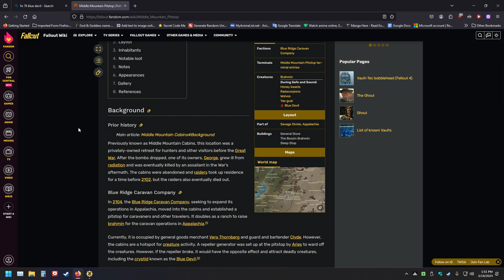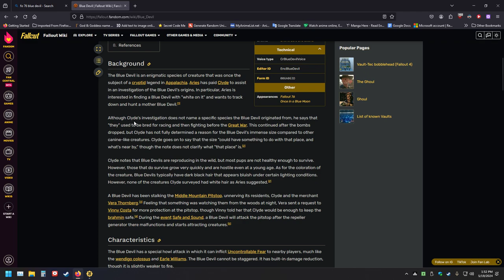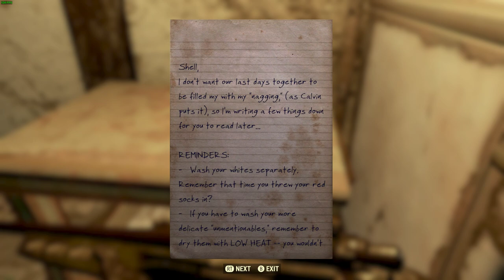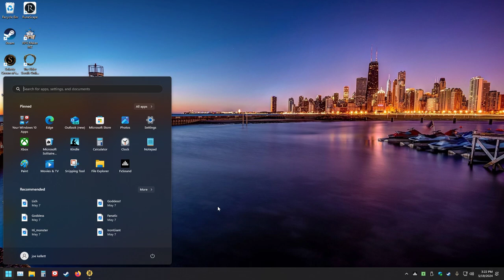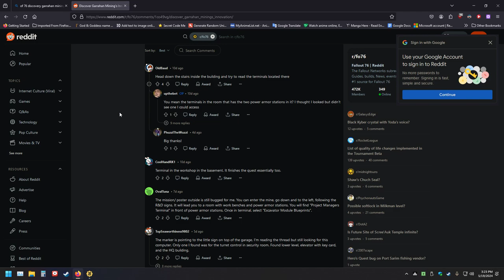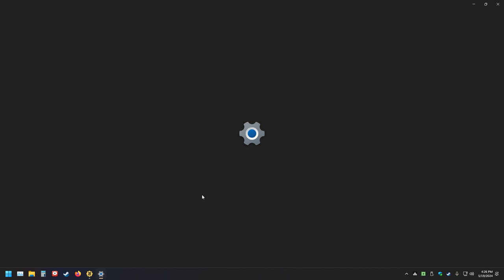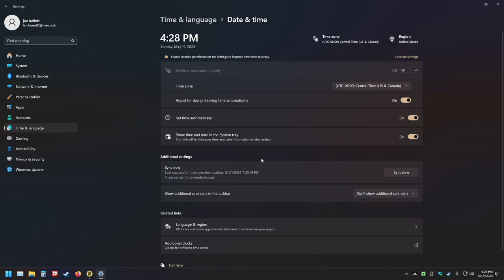The Thrilling World of Fallout 76: LonewolfLegendOfficial's Journey